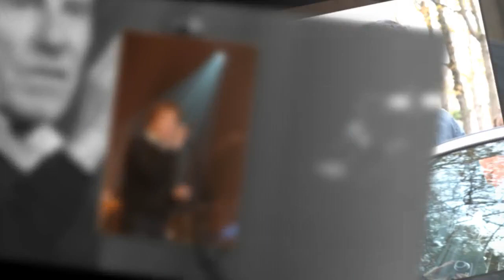Alain Souchon : ses confidences déchirantes sur sa mère décédée de la maladie d'Alzheimer